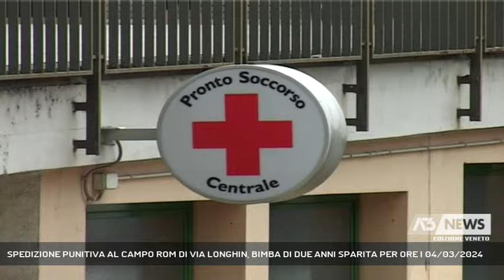SPEDIZIONE PUNITIVA AL CAMPO ROM DI VIA LONGHIN, BIMBA DI DUE ANNI SPARITA PER ORE | 04/03/2024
A3 NEWS Veneto 04/03/2024 - PADOVA - Quattro le persone denunciate in queste ore dai carabinieri per la rissa violenta scoppiata al campo nomadi di via Longhin a Padova. Durante la rissa una bambina di due anni è scomparsa per ore.  || Tensione alle stelle e poi la violenza che si è scatenata ieri sera in via Longhin all'interno del campo nomadi. Momenti di paura quando una delle casette mobili è stata speronata da un mezzo cassonato raccogli ferro e da un furgone. Un'irruzione a scopo vendicativo per regolare i conti dopo una lite che qualche ora prima era esplosa all'interno di un bar di via Vecellio all'Arcella tra un 35enne rom residente nella casetta di via Longhin e un 29enne residente in via Bajardi. Quest'ultimo dopo la rissa al bar ha radunato un gruppo di famigliari e si è diretto con i due mezzi contro la casa del 35enne per una spedizione punitiva. Quando sono arrivate le forze dell'ordine il furgone si era dato alla fuga mentre il cassonato raccogliferro era ancora incastrato con i vetri rotti. Tutto attorno uomini e donne che stavano litigando, l'impatto dei due mezzi aveva provocato il ferimento di una donna e un 16enne che viveva all'interno. Negli attimi concitati della rissa si è aggiunta la paura per una bambina di due anni che vive nella casetta colpita, i vigili del fuoco hanno subito cercato tra i rottami per scongiurare che la bambina non fosse rimasta incastrata. La piccola spaventata dalla violenza si era allontanata ed è stata ritrovata dopo due ore di ricerche. Si era nascosta all'interno di un altro camper per la paura. I carabinieri dopo aver riportato la calma hanno identificato tutti e si sono messi alla ricerca del furgone, individuato in via Donà. All'interno è stato identificato il 29enne che aveva orgenizzato la spedizione punitiva, su fratello di 21 anni e la compagna di 31. Tutti e tre sono stati denunciati pr danneggiamento. Le indagini continuano per ricostruire la dinamica e le responsabilità di altri. Sui fatti di via Longhin l'opposizione in consiglio comunale attacca la maggioranza. - Intervistati MATTEO CAVATTON (Consigliere comunale Fratelli d'Italia) (Servizio di Valentina Visentin) - Segui Antenna Tre anche sul digitale terrestre! Visita il sito